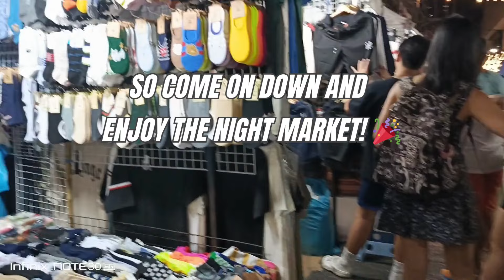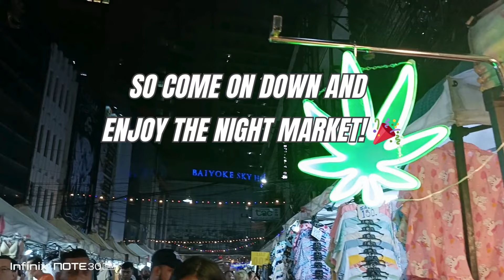Pratunam Night Market adventure